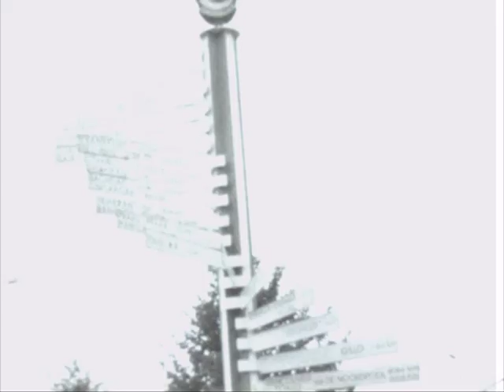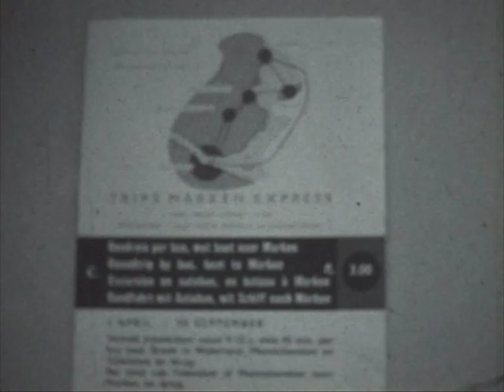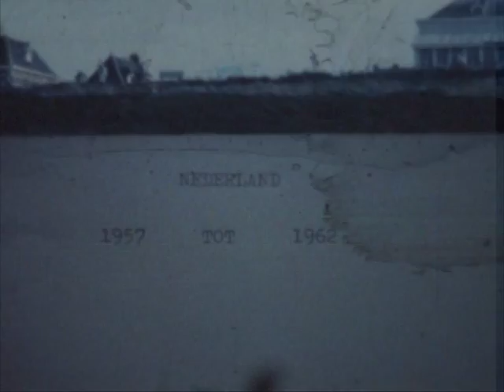Fragmenten uit het dagelijks leven van de kinderen van het Maria Gorettihuis, 1956-1962. (deel 2)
Fragmenten uit het dagelijks leven van de kinderen van het Maria Gorettihuis, 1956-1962. Zr Hiltrudes in de tuin; spelende kinderen in de sneeuw; kinderen naar de vakantiegezinnen met zr. Ansfrida,